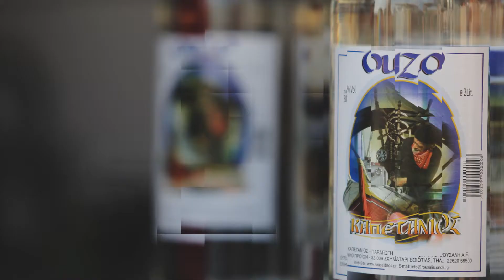Greece is open for business - SO&Co. Event Management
Greece has always been one of our favorite locations for truly memorable conferences and events.

The skies are almost open, and the excitement is already in the air!

We’re preparing for the big moment: our suppliers are ready, our unique concepts are built, the designs are being made.

Get in touch with our team, to make your next event an unforgettable experience.